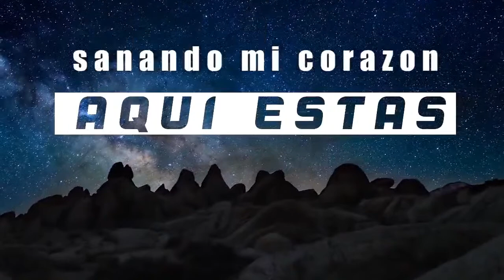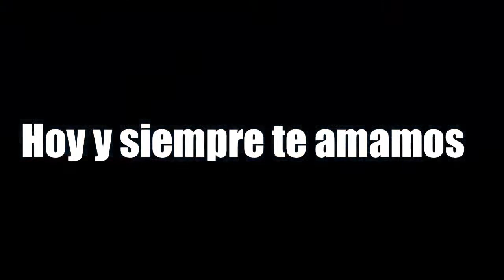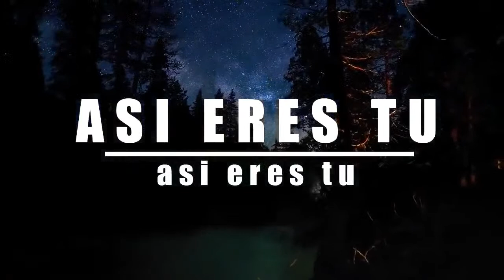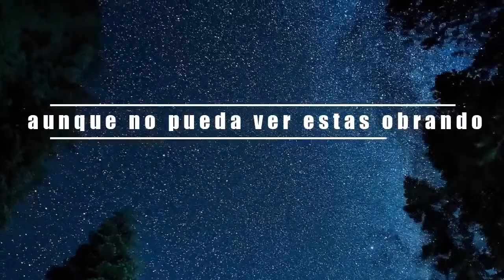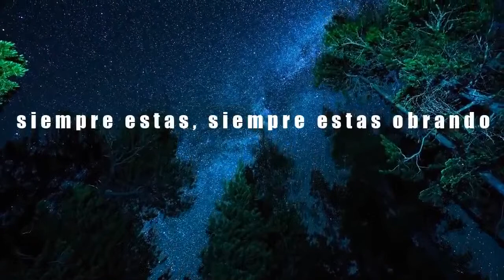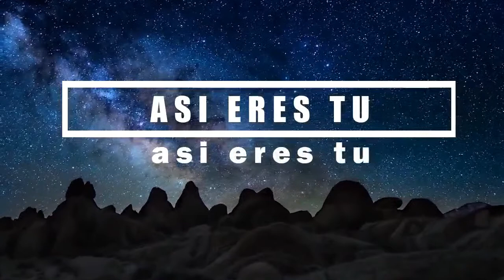Conversación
Momentos De Historias